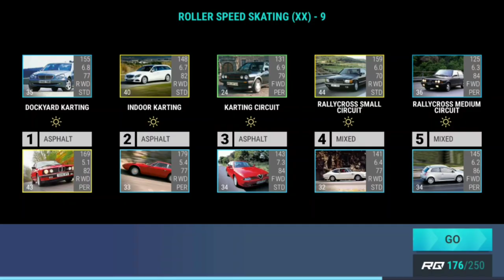Top Drives Summer Games: Roller Speed Skating (XX)